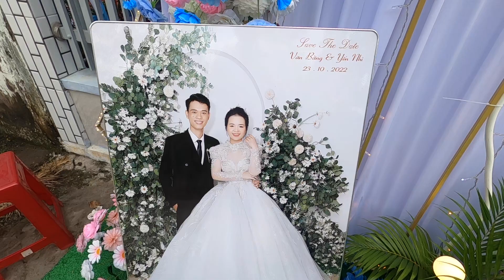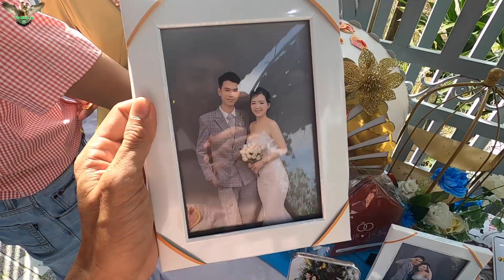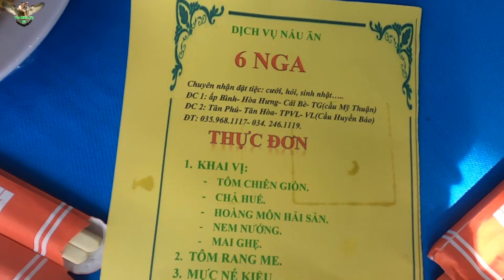Đám cưới vui nhộn của Yến Nhi - Văn Bằng 23.10, ấn tượng dàn bê tráp 8mâm quả toàn trai xinh gái đẹp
ymt63 2331